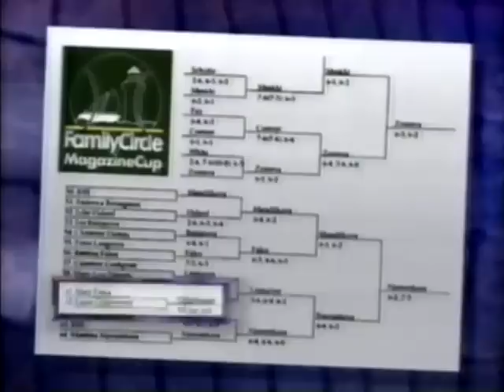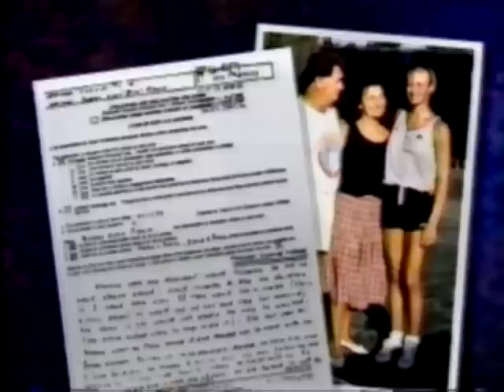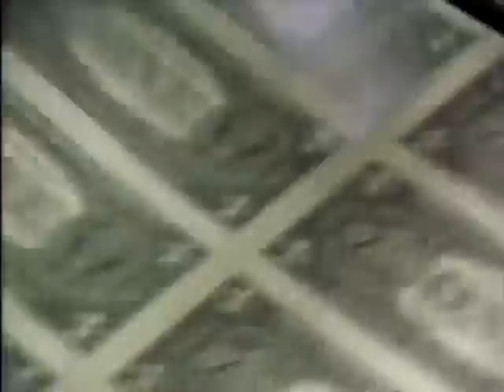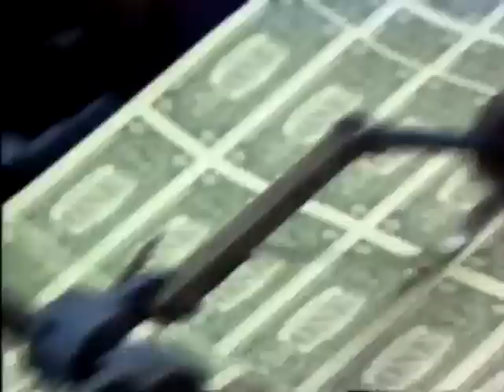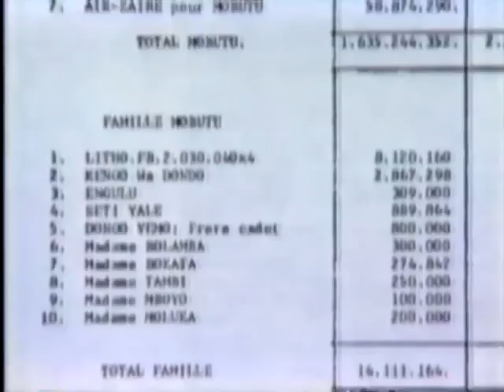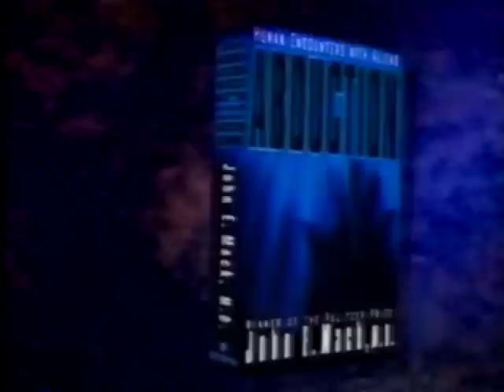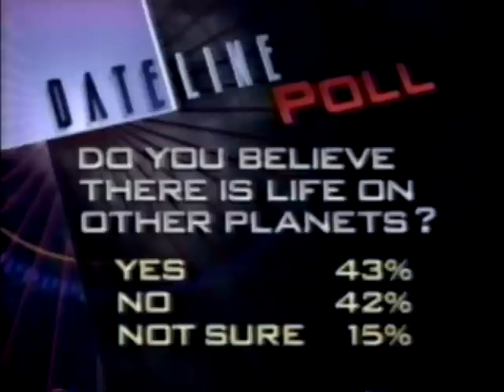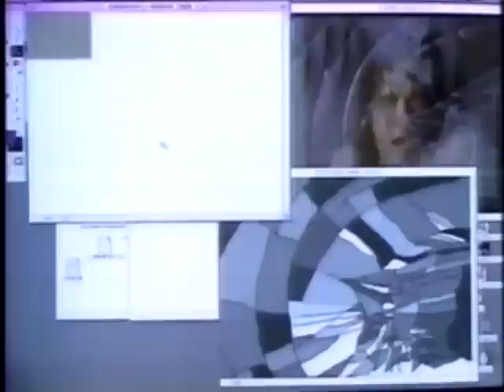"Dateline" May 24, 1994 Full Hour includes Dr. John Mack Alien Abduct.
This is "Dateline" from May 24, 1994, that includes Dr. John Mack interview about Alien abduction as well as Brandon Lee and his last movie.